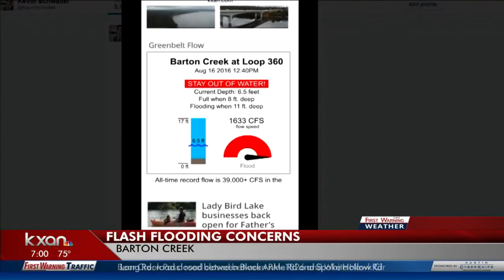Barton Creek closed as rain continues to fall, water level rising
Austin firefighters are monitoring the water levels to determine when to reopen the creek